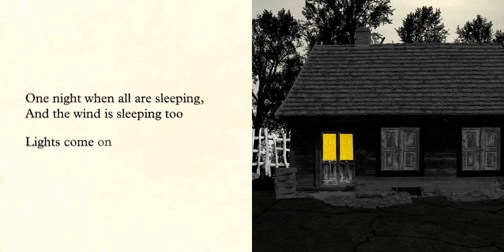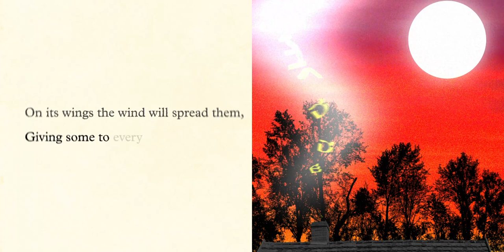Where Stories Come From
Poem by Ida Maze, translated by Miriam Udel is from the Spring 2021 issue of Sources: A Journal of Jewish Ideas.